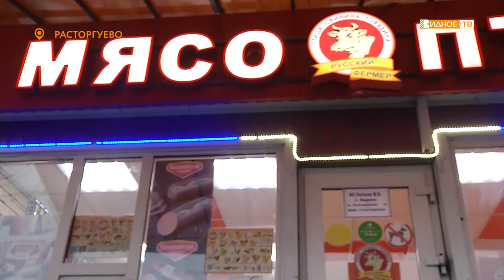«Липовое дело» - незаконная вырубка деревьев на станции Расторгуево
Очередной акт вандализма на прошлой неделе был зафиксирован в Расторгуевской части Видного.  На Вокзальной улице, возле конечной автобусной остановки, неизвестные массово вырубили многолетние липы. Ущерб мог быть больше, если бы в процесс вовремя не вмешалась администрация Ленинского округа.